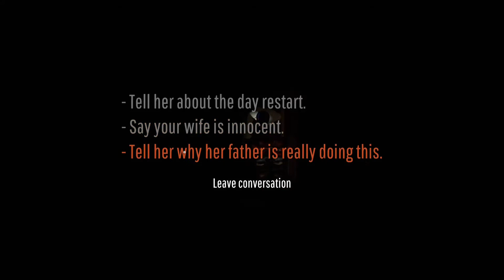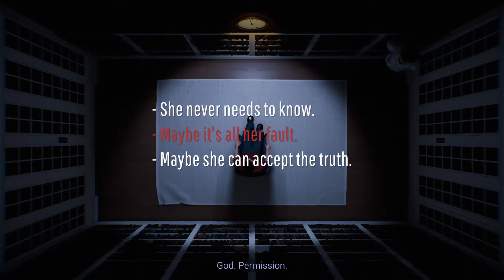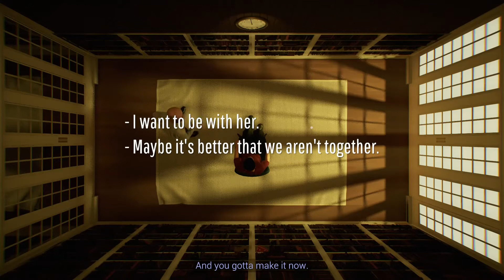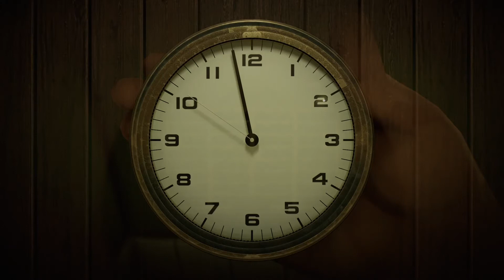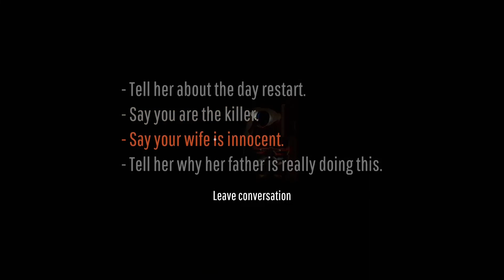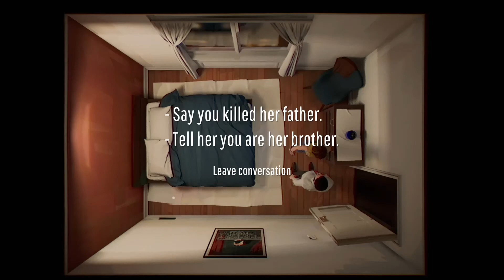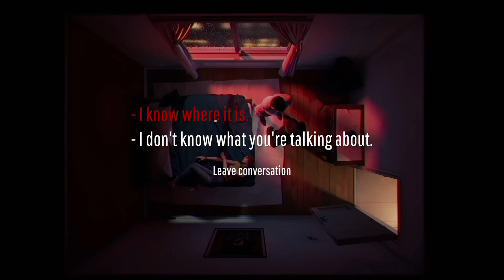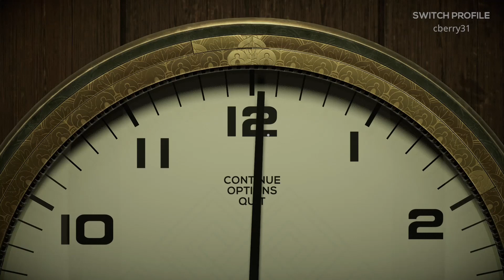Let's Play 12 Minutes Part 12 - THE END!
12 Minutes Endings
Gameplay Walkthrough - Part 12
With Commentary
PC Gameplay

You take the role of the husband, on what should be a romantic evening with your wife. The night turns into a nightmare when a police detective breaks into your home, accuses your wife of murder, and beats you to death.
An interactive narrative that blends the dream-like suspense of THE SHINING with the claustrophobia of REAR WINDOW and the fragmented structure of MEMENTO.